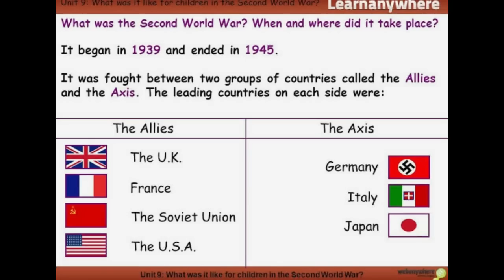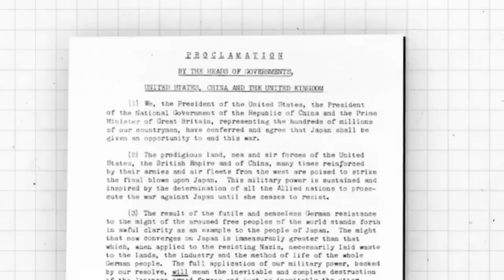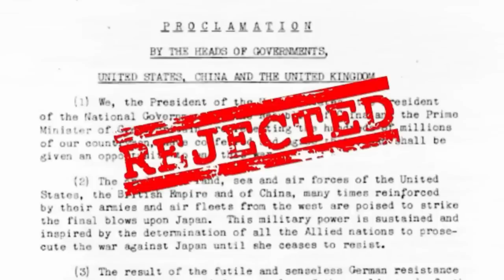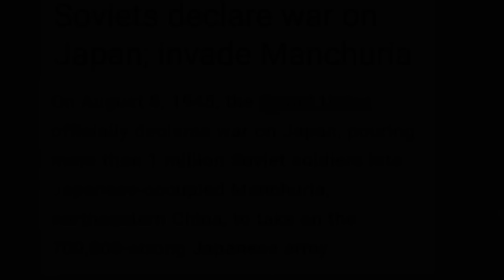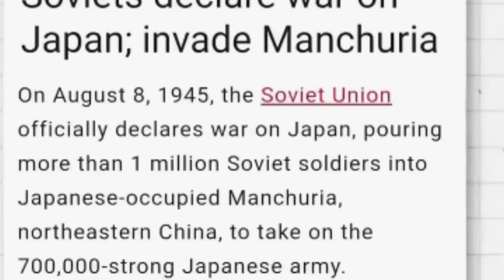Vannoija Bomb gim neipen ana kisupoh 💀 | HIROSHIMA EXPLAINED IN THADOU KUKI